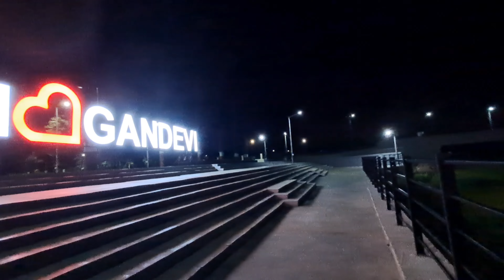Jubilee Garden garden mein pahunch gaye. 😃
RonakVlogs108

Vlogs

Naver

Naver Blog

Image

Internet

Article

Photograph

Marketing

Data

Information

every day blog

Daly blog

blogger

blogging

blogpost

musti

comdey_posts

internetfriendships

blogger

blogging

blogpost

musti

comdey_posts

internetfriendships

bloggerlife

indianpoets

ittleconversations

bloggerstyle

bloggers

blogs

saying

Instawrite

styleblog

schoolfights

writersofindia

tflers8

collegegirls

jokermemes

schoolgirl

bloggersofinstagram

bloggersgetsocial

blogueira

bloglife

vlog

taughter

instablog
indianpoets

littleconversations

bloggerstyle

bloggers

blogs

saying

instawrite

styleblog

schoolfights

writersofindia

tflers8

collegegirls

jokermemes

schoolgirl

bloggersofinstagram

bloggersgetsocial

blogueira

bloglife

vlog

laughter

instablog

indianwriters

 blogger

 blogging

 blogpost

 musti

 comdey_posts

 internetfriendships

 bloggerlife

 indianpoets

 littleconversations

 bloggerstyle

 bloggers

 blogs

 saying

 instawrite

 styleblog

 schoolfights

 writersofindia

 collegegirls

 tflers8

 jokermemes

 schoolgirl

 bloggersofinstagram

 bloggersgetsocial

 blogueira

 bloglife

 vlog

 laughter

 instablog

 indianwriters